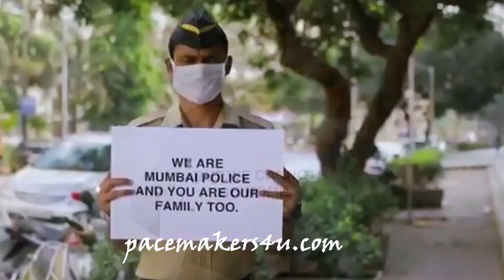CORONA WARRIORS | Muskurayega INDIA | New INDIA | Pacemakers4u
This Video is to salute all the Corona WARRIORS fighting for us so that we all stay safe. Requesting you all to stay at home, maintain Social distance and help the warriors to do their work job.
This is a CHANCE to CHANGE our self to make a better INDIA.
Thanks to all the performers for making this video possible :-

MuskurayegaIndia - An initiative by Jjust Music and Cape of Good Films
🎵 Audio Credits

About Pacemakers :-
Pacemakers Academy is the 25-year-old dance training institution, has launched nearly 2 generations of movers and shakers on TV and in Bollywood too. The journey of growth for Pacemakers Academy’s pathway to 25 years is strewn with winners or finalists in almost every major talent & dance-reality TV shows, Choreography in TV shows and Bollywood movies, Judges in Reality shows and Dancers turned Acting Stars in Bollywood and the entertainment industry.
We look forward to many more years of celebrating dance and many more moments of glory and many more years with some of our ‘Aces’ celebrating our dance memories!

Listen ad-free with YouTube Premium
Song
Muskurayega India
Artist
Vishal Mishra
Album
Muskurayega India
ODEmusic (on behalf of Jjust Music); Times Music Publishing, and 1 Music Rights Societies